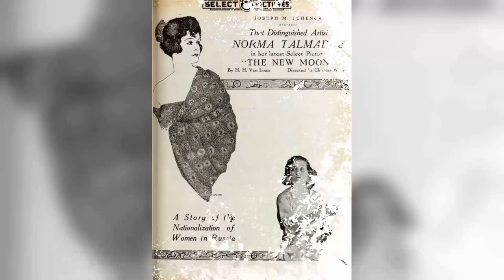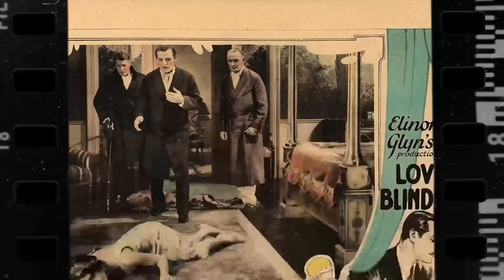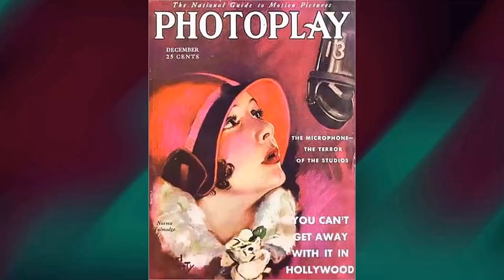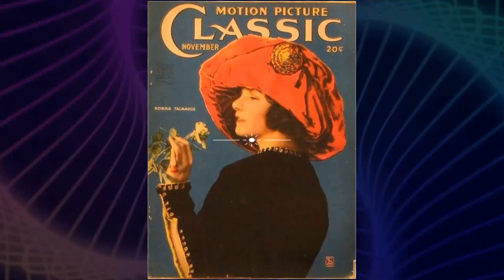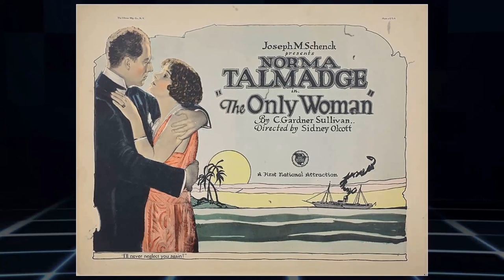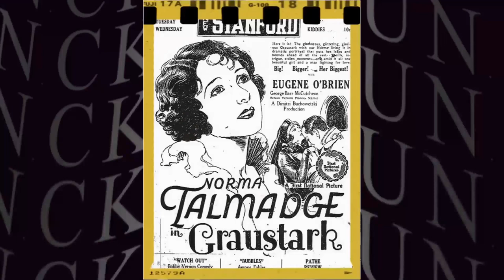The Astonishing and Surreal Norma Talmadge's Past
Hello, Classic Hollywood enthusiasts! 📽️ Today, we embark on a spellbinding journey to honor the luminous Norma Talmadge, a true icon of the silver screen. 🌟

From breathtaking performances to unforgettable on-screen chemistry, Norma Talmadge's contributions to cinema continue to inspire and entertain. 🎬

Join me as we explore the heart and soul of Norma Talmadge's most celebrated works and witness the moments that shaped their legendary career.

🎥 Lights, camera, and let's relive the magic of Classic Hollywood with Norma Talmadge as our charismatic guide! ✨🎭
Filmography:
Du Barry, Woman of Passion
New York Nights
Show People
The Woman Disputed
The Dove
Camille
Kiki
Graustark
The Lady
The Only Woman
Secrets
The Song of Love
Ashes of Vengeance
Within the Law
The Voice from the Minaret
The Eternal Flame
Smilin' Through
Love's Redemption
The Wonderful Thing
The Sign on the Door
Passion Flower
The Branded Woman
Yes or No
The Woman Gives
She Loves and Lies
A Daughter of Two Worlds
The Isle of Conquest
The Way of a Woman
The Probation Wife
The New Moon
The Heart of Wetona
Norma Talmadge and Thomas Meighan in a Liberty Loan Appeal
The Forbidden City
Her Only Way
The Safety Curtain
De Luxe Annie
By Right of Purchase
The Ghosts of Yesterday
The Secret of the Storm Country
The Moth
Poppy
The Law of Compensation
Panthea
Fifty-Fifty
The Social Secretary
The Devil's Needle
Going Straight
The Children in the House
Martha's Vindication
The Missing Links
The Crown Prince's Double
The Battle Cry of Peace
Captivating Mary Carstairs
The Criminal
A Pillar of Flame
Elsa's Brother
Janet of the Chorus
A Daughter's Strange Inheritance
The Barrier of Faith
A Daughter of Israel
A Question of Clothes
Sunshine and Shadows
The Curing of Myra May
Goodbye Summer
The Mill of Life
Under False Colors
The Peacemaker
The Loan Shark King
Politics and the Press
The Hidden Letters
Memories in Men's Souls
John Rance, Gentleman
Fogg's Millions
A Wayward Daughter
The Right of Way
Miser Murray's Wedding Present
Cupid Versus Money
A Helpful Sisterhood
Old Reliable
The Sacrifice of Kathleen
The Hero
Iron and Steel
His Little Page
Sawdust and Salome
The Vavasour Ball
Officer John Donovan
The Honorable Algernon
The Blue Rose
Fanny's Conspiracy
An Elopement at Home
His Silver Bachelorhood
Peggy's Burglar
Father's Hatband
The Doctor's Secret
Under the Daisies; or, As a Tale That Is Told
Extremities
The Kiss of Retribution
He Fell in Love with His Mother-in-Law
Keeping Husbands Home
The Tables Turned
An Old Man's Love Story
O'Hara as a Guardian Angel
Solitaires
Count Barber
'Arriet's Baby
The Silver Cigarette Case
The Midget's Revenge
A Lady and Her Maid
Vampire of the Desert
Omens and Oracles
O'Hara and the Youthful Prodigal
Sleuthing
Wanted, a Strong Hand
Let 'Em Quarrel
Getting Up a Practice
Belinda the Slavey; or, Plot and Counterplot
O'Hara's Godchild
Just Show People
Stenographer Troubles
Everybody's Doing It
O'Hara Helps Cupid
Casey at the Bat
O'Hara, Squatter and Philosopher
The Model for St. John
Captain Barnacle, Reformer
His Official Appointment
Faithful Unto Death
Father's Hot Toddy
Bobby's Father
Captain Barnacle's Waif
A Fortune in a Teacup
The Higher Mercy
Mr. Butler Buttles
The Lovesick Maidens of Cuddleton
Wanted... a Grandmother
The Troublesome Step-Daughters
The Extension Table
Fortunes of a Composer
Counsel for the Defense
Mrs. 'Enry 'Awkins
Mrs. Carter's Necklace
The First Violin
Captain Barnacle's Messmates
The Meeting of the Ways
A Romance of Wall Street
The Four Poster Pest
His Last Cent
Her Hero
Forgotten; or, an Answered Prayer
The Child Crusoes
The Thumb Print
The General's Daughter
The Sky Pilot
The Stumbling Block
The Wild Cat Well
A Tale of Two Cities
The Household Pest
In Neighboring Kingdoms
A Dixie Mother
Francesca da Rimini
Uncle Tom's Cabin
Love of Chrysanthemum
A Broken Spell
New York Nights
Show People
The Woman Disputed
The Dove
Camille
Kiki
Graustark
The Lady
The Only Woman
Secrets
Ashes of Vengeance
Within the Law
The Eternal Flame
Smilin' Through
Love's Redemption
The Wonderful Thing
Passion Flower
The Branded Woman
Yes or No
The Woman Gives
The Probation Wife
The New Moon
The Forbidden City
Her Only Way
The Safety Curtain
De Luxe Annie
The Moth
Poppy
Panthea
Fifty-Fifty
The Social Secretary
The Devil's Needle
Going Straight